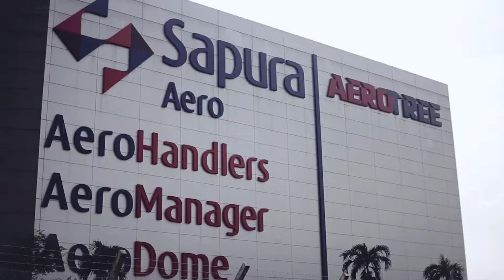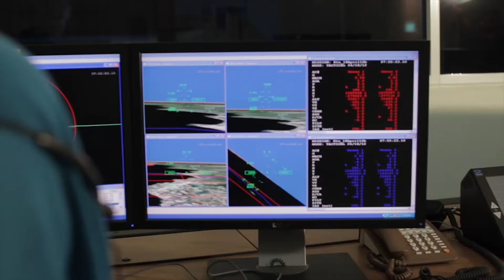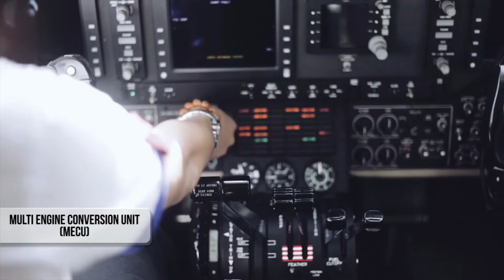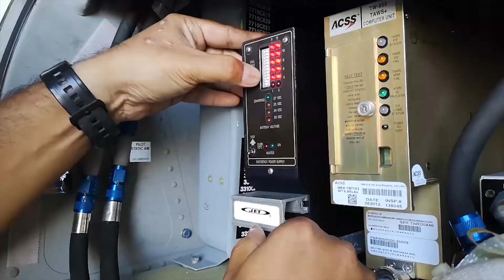AEROTREE CORPORATE VIDEO 2022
100% local Malaysian-bumiputra owned company. Its core activity is to provide defence-related training & services. The Company is involved in the field of aeronautical engineering, aerospace technology development, aerial flight training and the introduction of new products and services in various capacities in Malaysia's defence aviation industry.